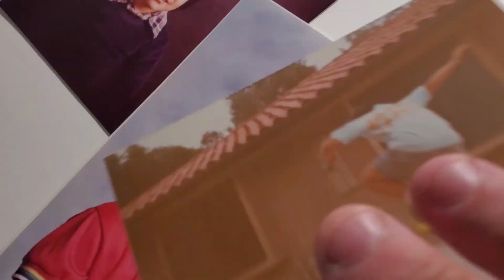Path to Higher Purpose | 2 | Falling down and getting back up (Rise of the Phoenix)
I created this Podcast to help document my Ups and Downs in life. All in hopes that it can reach someone that may need to hear it to help on their own journey to find purpose.